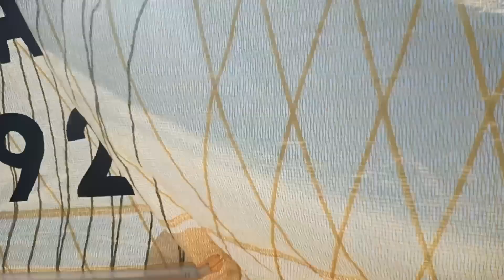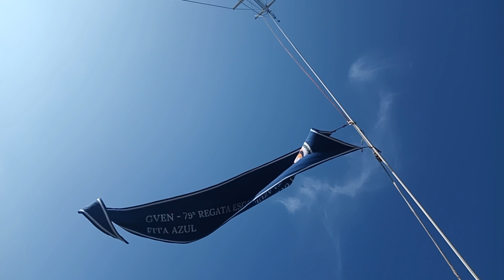Regata Escola Naval 2024 - FITA AZUL - SAMURAI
Comandante Luis Armando